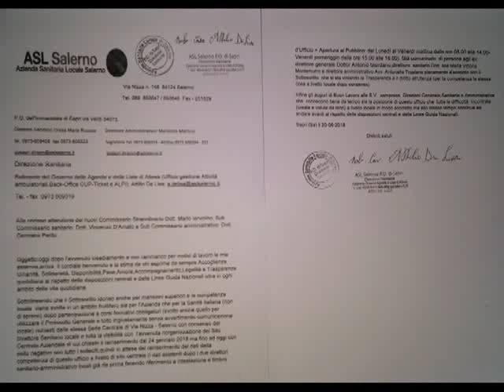Comune di San Rufo-Sala Consilina-Teggiano-Padula-Buonabitacolo-Polla-Atena Lucana-Sassano-Pertosa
A.S.L. Salerno-Regione Campania: insediati Commissario Straordinario e Sub Sanitario-Amministrativo – Nob. Cav. Attilio De Lisa,fatto pervenire gli auguri Tramite ufficio competente.

Dal Nob. Cav. Attilio De Lisa designato nel Libro d’Oro delle famiglie Nobili e Notabili Italiane di cui anche Referente Provinciale e Presidente Sezione Comune di Sanza Federazione Provincia di Salerno Associazione Nazionale Combattenti e Reduci oltre appartenente sia all’Ordine Equestre Pontificio di San Silvestro Papa della Santa Sede che a quello dei Cavalieri Templari “Ugone dei Pagani” – Prefettura di Salerno – Procura della Repubblica presso il Tribunale di Lagonegro,Vallo della Lucania e Salerno - Prefettura di Salerno – Procura della Repubblica presso il Tribunale di Lagonegro,Vallo della Lucania e Salerno - Ordine dei Medici di Salerno - Arma dei Carabinieri - Polizia di Stato - Guardia di Finanza - Guardia Costiera - CISL - CGIL - UIL - UGL - CISAL - FIALS - NURSIND - Cittadinanzattiva.

Il giorno stesso dell’avvenuto insediamento del Commissario Straordinario dottor Mario Iervolino proveniente dall’ Azienda Ospedaliera G.Rummo – Benevento e dei Sub sanitario dottor Vincenzo D’Amato locale Aziendale e amministrativo dottor Germano Perito proveniente dagli Ospedali dei Colli Napoli (al posto dell’ex Direttore Generale Antonio Giordano,Sanitario Maria Vittoria Montemurro e Amministrativo Antonella Tropiano) e quindi il 20 giugno 2018 e con rammarico per motivi di lavoro la sua assenza,dal Nob. Cav. Attilio De Lisa del Comune di Sanza della Diocesi di Teggiano-Policastro in qualità di dirigente di ruolo dell’A.S.L. Salerno Presidio Ospedaliero dell’Immacolata di Sapri (Referente del Governo delle Agende e delle Liste di Attesa,del Back-Office CUP-Ticket e ALPI presso la Direzione Sanitaria all’Ufficio gestione delle Attività ambulatoriali) sono arrivati alla Sede Centrale di via Nizza sia il cordiale benvenuto che la stima di chi da sempre esprime Accoglienza, Umanità, Solidarietà, Disponibilità,Pace, Amore, Accompagnamento,Legalità e Trasparenza al rispetto delle disposizioni centrali e delle Linee Guida Nazionali oltre anche in ogni ambito della vita quotidiana.
Sottolineando che il Sottoscritto idoneo anche per mansioni superiori dal 2008 e la competenza locale svolta in un ambito fruttifero sia per l’Azienda che per la Sanità Italiana (non di spreco) dopo partecipazione a corsi formativi obbligatori (svolto anche quello per utilizzare il Protocollo Generale e tolto ingiustamente senza avvertimento-comunicazione locale) richiesti dalla stessa Sede Centrale con consenso del Direttore Sanitario locale + tolta la visibilità con l’avvenuta riorganizzazione del Sito Centrale Aziendale di cui chiesto più volte il reinserimento iniziando dal 24 gennaio 2018 ma fino ad oggi con esito negativo con tutto i solleciti,quindi è in attesa del reinserimento dei dati della competenza di questo ufficio a livello di sito centrale (i dati esistenti dopo i due direttori sanitario-amministrativo locali già da prima facendo riferimento a intestazione e timbro d’Ufficio di cui). Già comunicato di persona agli ex direttore generale Dottor Antonio Giordano,direttore sanitario Dott. ssa Maria Vittoria Montemurro e direttore amministrativo Avv. Antonella Tropiano pienamente d’accordo con il Sottoscritto che si sta violando la Trasparenza e il diritto all’Utenza (per la competenza la stessa cosa a livello locale dopo consenso).
Inoltre ha esposto per iscritto gli auguri di Buon Lavoro sia al Commissario Straordinario che ai due Sub Sanitario e amministrativo compreso Direzioni Generale,Sanitaria e Amministrativa che conoscono bene da tempo sia la posizione di questo ufficio dell’Ospedale Immacolata di Sapri che tutte le difficoltà incontrate (create e volute da terzi) a livello locale in modo scorretto,ma allo stesso tempo continua ad andare avanti al rispetto delle disposizioni centrali e delle Linee Guida Nazionali.
Infine gli auguri anche sia al Commissario Straordinario dell’Ospedali dei Colli Napoli ed ex Direttore Generale dell’A.S.L. Salerno Dottor Antonio Giordano insieme ai Sub sanitario Dott.ssa Maria Vittoria Montemurro e amministrativo avv. Antonella Tropiano.
Con gioia di buon cattolico cristiano praticante la vicinanza di sempre alla Parola del Signore Gesù (Via,Vita e Verità) e della Madre Chiesa Cattolica oltre la stima alla Politica Italiana,alla Giustizia e alle Forze Armate.